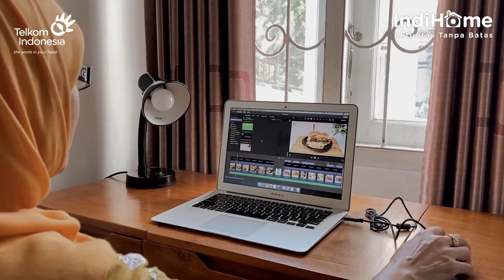Ini Kata Pelanggan tentang IndiHome Borneo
Sehari-hari, Lestari Putri (@LestariPutri.Channel) adalah seorang ibu rumah tangga yang juga menuangkan hobinya dengan membuat video memasak. Kreasi yang ia buat biasanya diupload ke YouTube channel "Lestari Putri" dalam bentuk video, dan website LestariPutri.com dalam bentuk blog.

Selain itu, Ibu Lestari juga turut membuat short video Instagram & TikTok, dan aktif dalam mengikuti kursus masak online. Dari banyaknya kegiatan online yang dilakukan, Ibu Lestari tentu membutuhkan koneksi internet yang stabil seperti IndiHome.

Tidak hanya Ibu Lestari. Bapak Wahyudi @adryanwahyudi)
yang berlokasi di Kalimantan Selatan dan berprofesi sebagai Guru Teologi juga merasa sangat terbantu dengan IndiHome. Terlebih selama Pandemi, karena kebutuhan mengajar daring. Ia pun mengaku sempat menggunakan provider lain, namun akhirnya beralih kembali kepada IndiHome.

Selain Bapak Wahyudi, ada Ibu Nurul asal Kalimantan Tengah yang telah memakai IndiHome selama 3 tahun. Menurutnya, layanan IndiHome sangat membantu anak-anaknya untuk belajar daring serta juga usaha kue keringnya untuk dipasarkan dan mendapat pelanggan melalui Instagram.

Nah, yang dari Kalimantan Utara tidak mau kalah untuk memberikan testimoninya. Bapak Ronny, seorang pegawai setempat dengan 2 orang  putra-putrinya merasa puas dengan pelayanan IndiHome. Karena anak-anaknnya dapat bersantai sambil menonton tayangan favorit di Usee TV sedangkan ia bersama istrinya berjualan setiap hari secara daring.

Terakhir, Bapak Zali (ariefghazali_). Sebagai pengusaha yang berwiraswasta di bidang pencucian mobil, IndiHome membantunya untuk turut memasarkan usahanya secara daring dengan lebih luas.

Nah, mau tau cerita lengkap dari para pelanggan IndiHome Borneo tentang pengalamannya memakai IndiHome? Simak videonya sampai habis yuk!